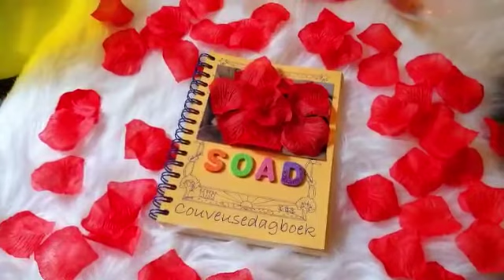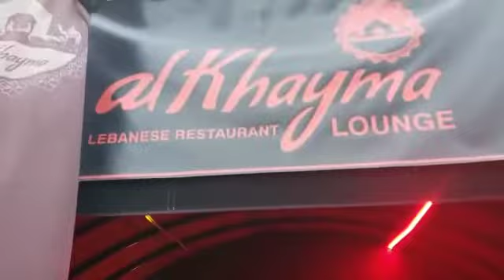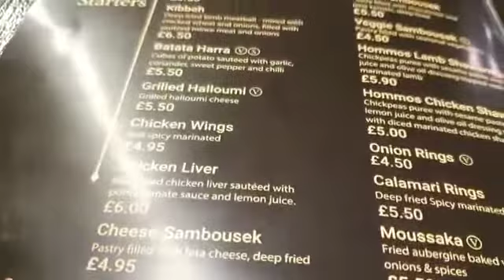Maxey nagu sameyeen maqaayadii aan tagnay🎂 happy birthday🎊 my princess soad surprise 😮cajiib